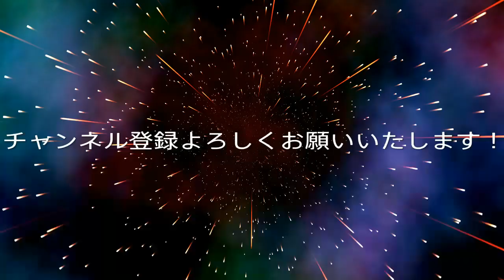エルデンリング 40番外編ーGメンジャーブルーの闘い！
ラダゴン怪人を駆逐するGメンジャーの闘いの記録